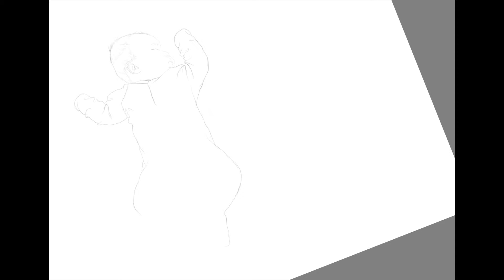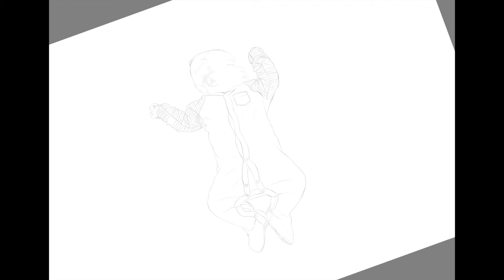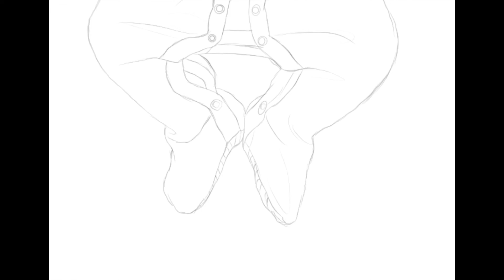5minute baby drawing Day3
drawing time-lapse